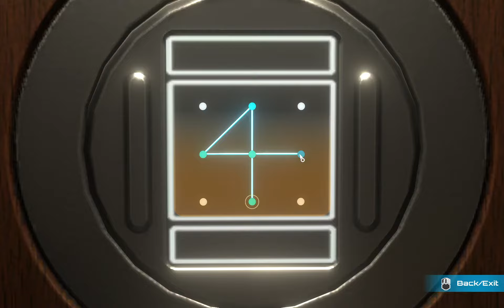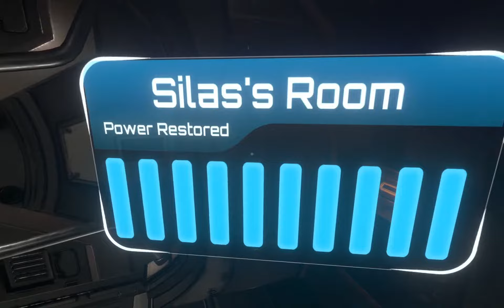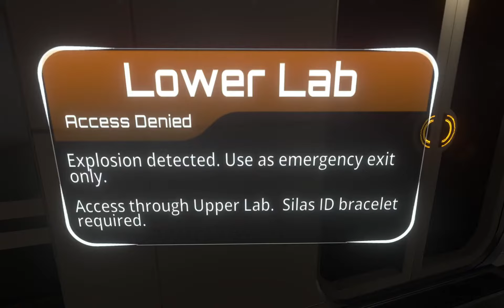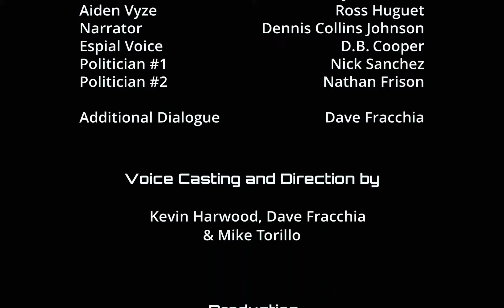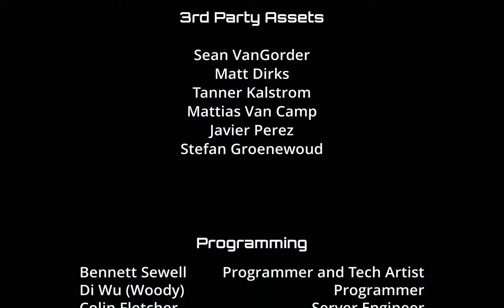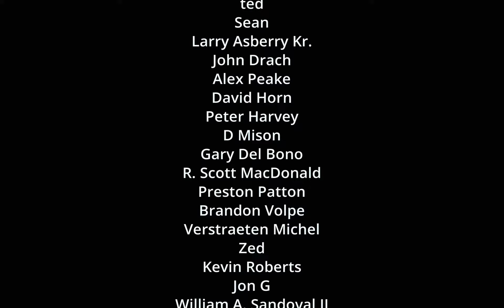The Station | Gameplay | PC | Walkthrough | Part 2 No Commentary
💚 Channel Guidelines
1. Be kind, civil & respectful to all & English only in chat & comments
2. No constant backseating, spamming, copy paste, or all caps
3. Read the title, description & review thumbnail for details